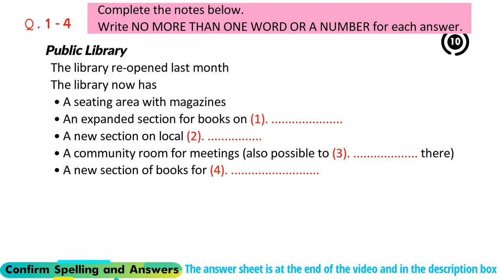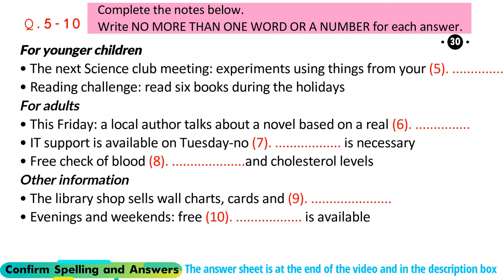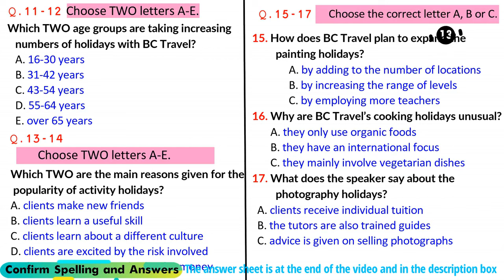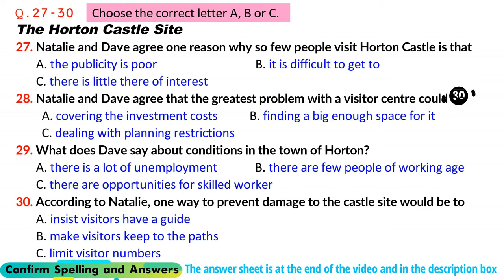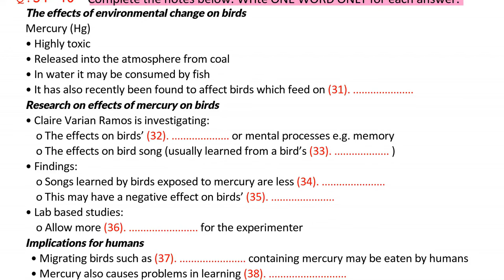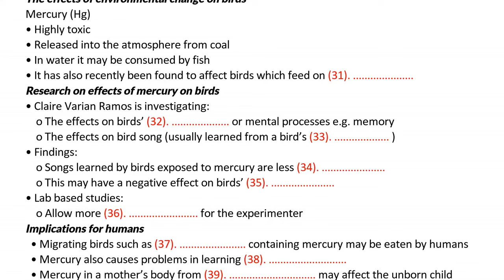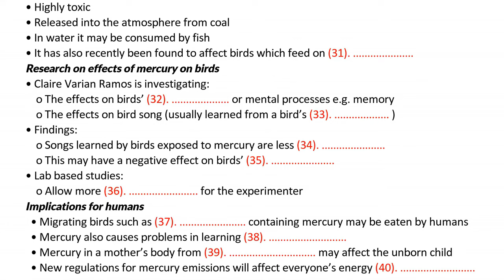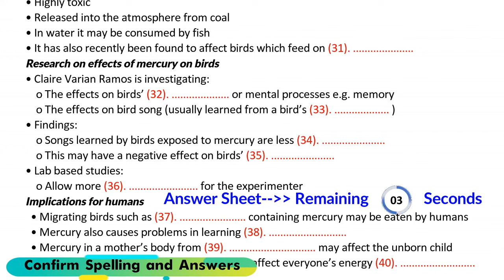IELTS Listening Practice Test 27- Sep. 2023 with Answers [Real Exam - 287 ]